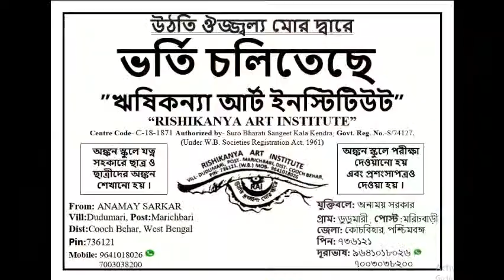RAI জায়গা যেখানে তারা মন খুলে বিচরণ করতে পারে, A place where they can move freely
অনুষ্ঠান প্রথমবার আমার স্কুলে
The ceremony is for the first time in my school